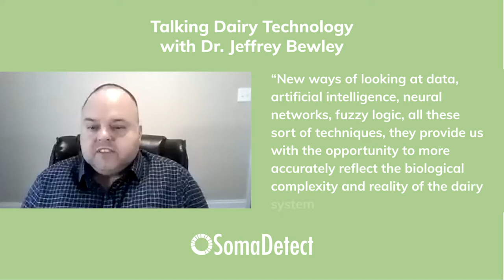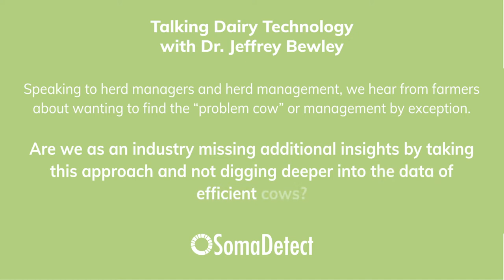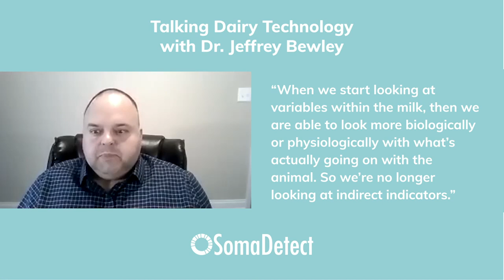Artificial Intelligence and Precision Dairy Technology: Jeffrey Bewley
In our last Artificial Intelligence and Precision Dairy Technology video, we interview Dr. Jeffrey Bewley. Dr. Bewley is an expert on dairy management technologies and shares with us his insights on how technology could change the future of dairy, what challenges that technology faces, and what he's excited about in this emerging technology.